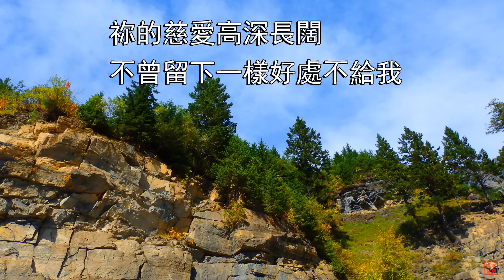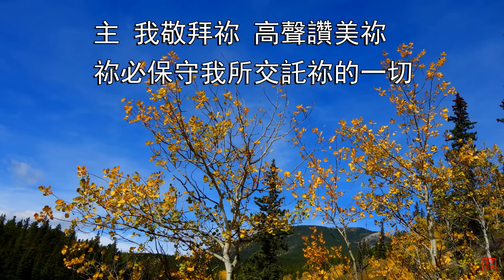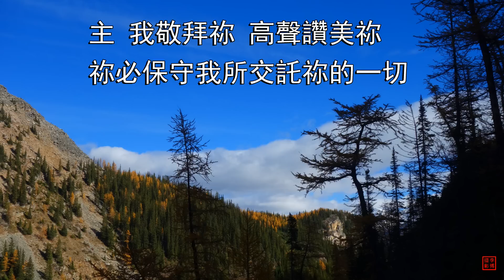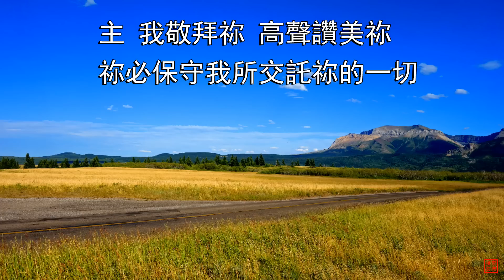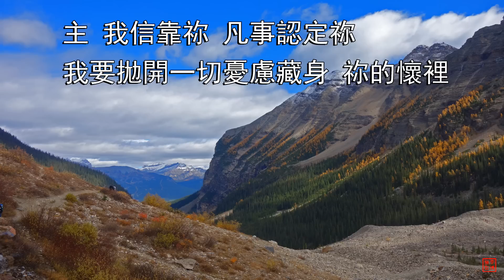藏身祢的懷裏 | 小羊詩歌《一粒麥子》專輯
詞、曲、主唱：林婉容 ／CCLI# 7014347

祢的能力托住萬有 有何難事不能成就
祢的智慧深於地極 無人能明白測透
祢的慈愛高深長闊
不曾留下一樣好處不給我
祢的信實堅立在天 我的盼望必不落空
主 我敬拜祢 高聲讚美祢
祢必保守我所交託祢的一切
主 我信靠祢 凡事認定祢
我要拋開一切憂慮藏身祢的懷裡